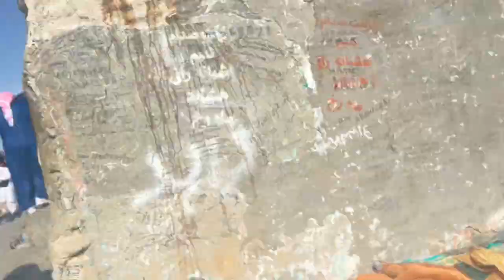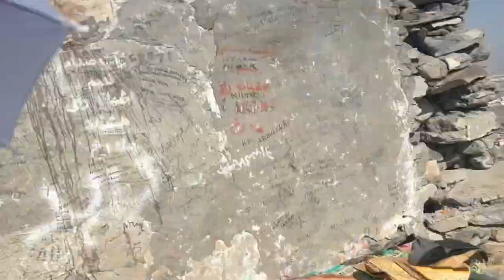Ghar-E-Hira Ki Ziarat | 1400 Stairs of Ghar e hira | Gamber vlogs